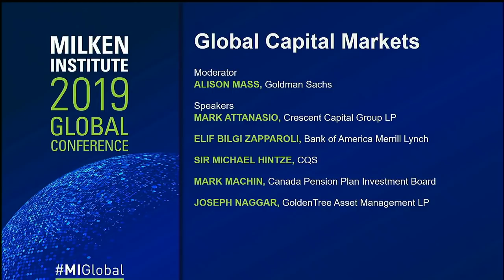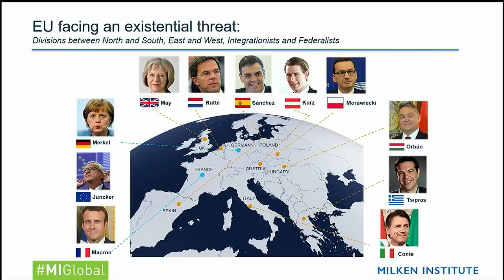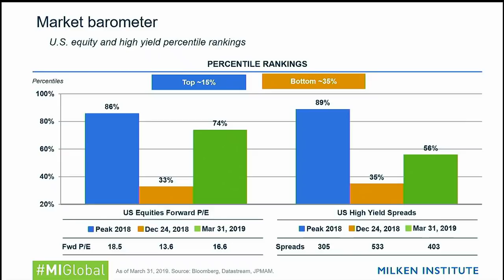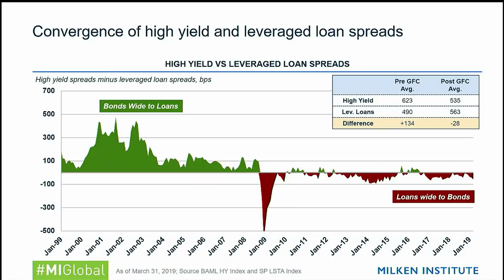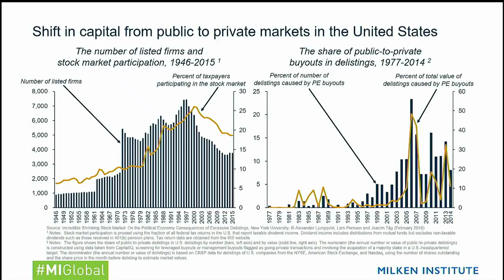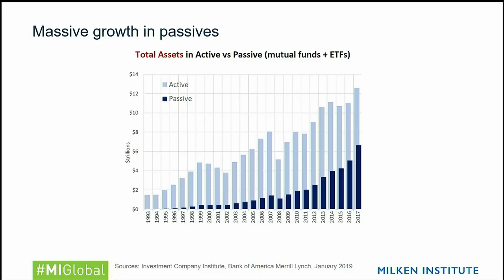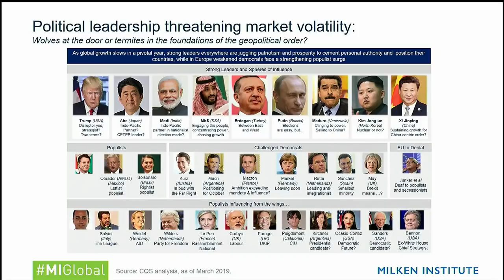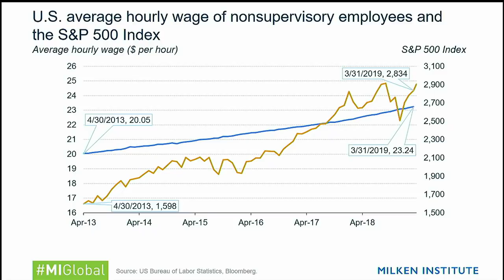Global Capital Markets 2019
Since markets came to a violent halt during the fourth quarter of 2018, and then quickly bounced back, investors continue to wonder if the bull has the strength to continue its run. Join some of the most outstanding managers and financiers as they tackle today's pressing questions: How will markets evolve as passive investment continues its rise and technology takes an ever-larger role in decision-making? Have equity markets become dependent on annual stock buybacks that have run up to a record-high $800 billion in the US alone? And how important have socioeconomic issues, specifically around values, become for modern-day capitalism?

Moderator

Alison Mass
Global Head, Financial and Strategic Investors Group, Goldman Sachs

Speakers

Mark Attanasio
Co-Founder and Managing Partner, Crescent Capital Group LP

Elif Bilgi Zapparoli
Co-Head of Global Capital Markets, Bank of America Merrill Lynch

Sir Michael Hintze
Group Executive Chairman and Senior Investment Officer, CQS

Mark Machin
President and CEO, Canada Pension Plan Investment Board

Joseph Naggar
Partner and Head of Structured Products, GoldenTree Asset Management LP